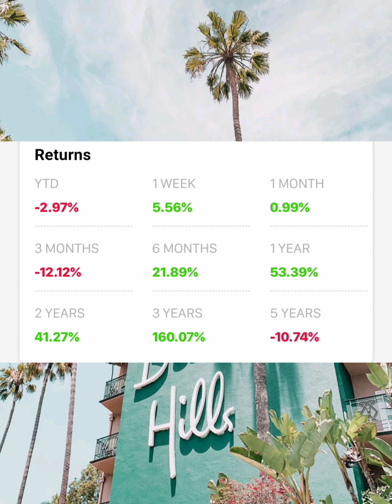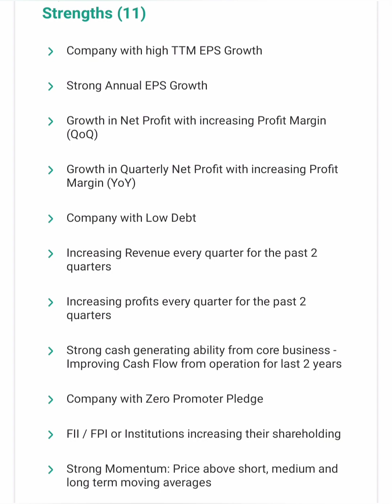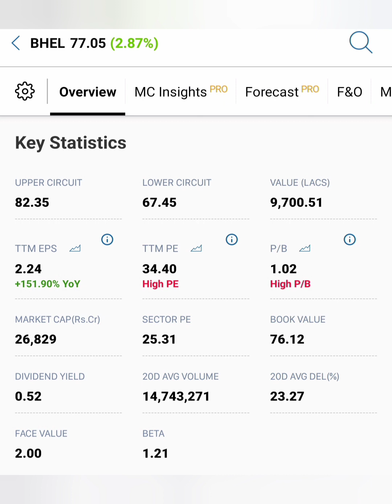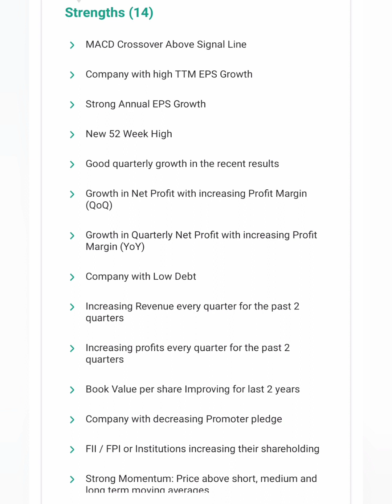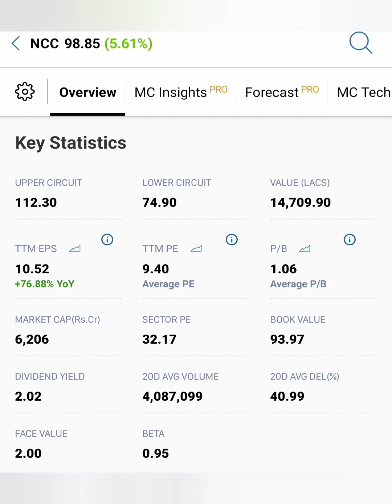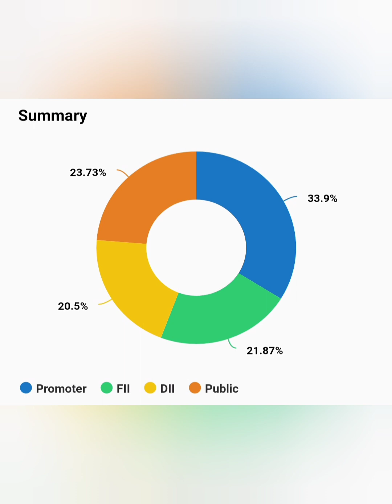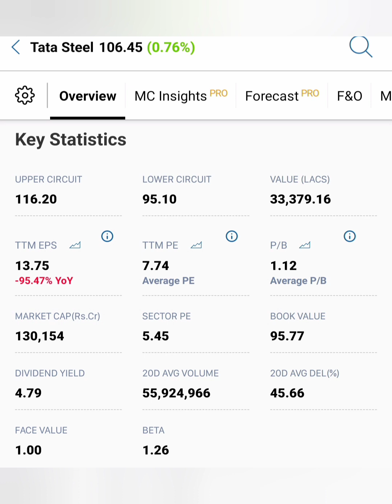Middle class மக்களை கோடீஸ்வரன் ஆக்க கூடிய Rs100 Trade ஆகும் 3 பங்குகள்...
Tata steel share news in tamil/BHEL
 market news in tamil/NLC share market news today in tamil/
 mahangar gas share market news tomorrow in tamil